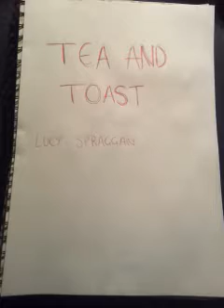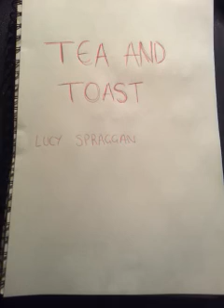Tea And Toast - Cover - Charlotte Gray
Tea and Toast by Lucy Spraggan